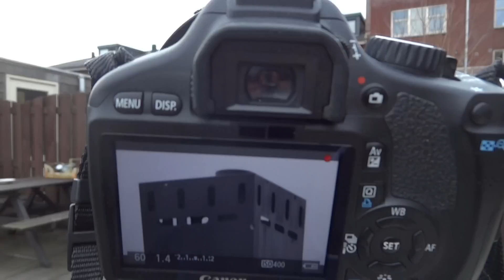MTO11CA 10 vs MTO11AM 10.5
MTO11CA 10 (1000mm) vs MTO11AM 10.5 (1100mm)
MTO11AM little bit bigger than the MTO11CA and harder to find on the internet.

Music Call of Duty 4 - Modern Warfare: Main Menu Theme, muziekcompositie beheerd door:
SACEM
TEOSTO_CS
KODA_CS
TONO_CS